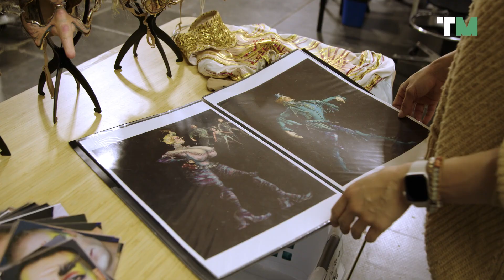Alegría - Cirque du Soleil - Backstage los secretos del circo del sol - Teatro Madrid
Descubre los secretos de 'Alegría', uno de los espectáculos más icónicos de Cirque du Soleil, en este backstage exclusivo de Teatro Madrid. El espectáculo regresa a Madrid en diciembre de 2024 para celebrar sus 25 años de historia.

El mítico espectáculo vuelve con aires, luces y sonidos renovados después de cautivar a más de 14 millones de espectadores procedentes de 255 ciudades de 40 países diferentes.

¡Toda la información del mejor teatro de Madrid en TeatroMadrid.com!